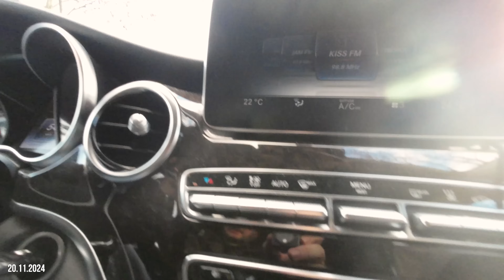Op erfolgreich / Schlimme Nacht mit Rückfall / erster Besuch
Wir sind Mama (Tanja), Papa (Mathias), Tochter (Marleen), Tochter (Marah), Sohn (Mares), Tochter (Marlou) und Tochter (Marvi) Außerdem haben wir noch 2 Katzen (Charly, Mautzi)